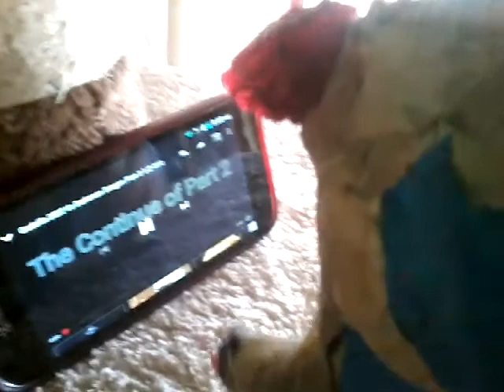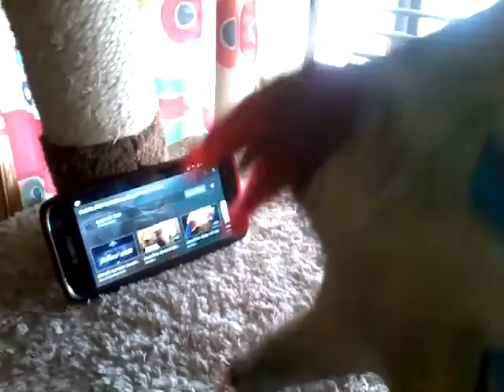Atomic Godzilla 2022 reacts to Godzilla 2022 vs. Darkness Dragon part 3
Here you go buddy